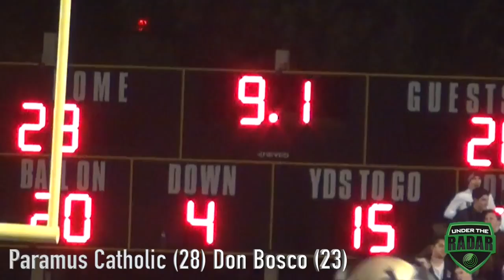DAILY HIGHLIGHT - Paramus Catholic vs Don Bosco Prep (New Jersey Playoff Semifinal) : UTR Highlight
Paramus Catholic vs Don Bosco Prep (New Jersey Non-Public Group 4 Semifinal) : UTR Highlight Mix 2016